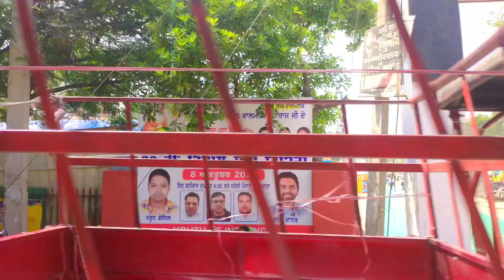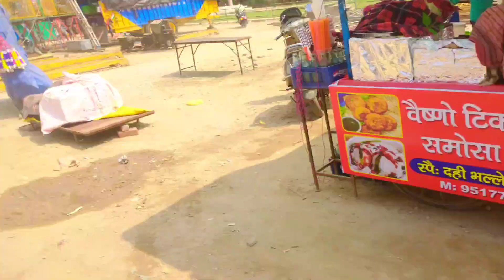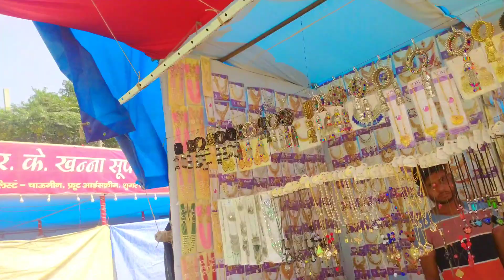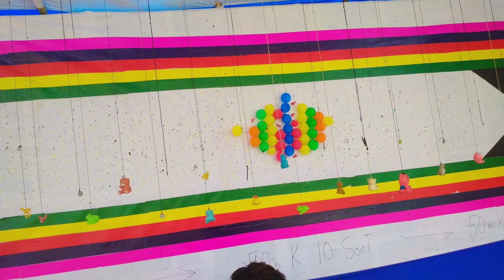Mela Ready in daresi Ludhiana 2022/Ravan ready 2022/Ludhiana de famous Mela 2022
Hello every Baddi.

I hope you all fit and good.

Plz Help Me I hope your support my target

This is my another vlog.

This vlog is related for Ludhiana kite shop ready 2021

This vlog is very Enjoyment

Plz support me and vlog tyar Karen

FOLLOW ME ON FACKBOOK

MY SECOND YOUTUBE ID

MY BROTHER YOUTUBE ID

All vlog

Video Link...

First vlog ka popat ho gaya

2vlog My funny happy birthday vlog

My Dog happy birthday video

My holi video link..Part=1

Holi part=2

Dog prank video...

Lockdown ke first video.

Daresi ravan ready in Ludhiana vlog 2022

How to making ravan easy way 2022

Daresi ravan vlog 2022

biggest ravan ready 2022

Ludhiana da ravan 2022

daresi ravan ready vlog 2023

ravan kaise banaye 2022

different types of ravan 2022

ravan 2022

daresi ground ludhiana

2022 ka ravan

dussehra 2022

dussehra ravan making 2022

ravan market 2022

2022 ravan making

biggest ravan making 2022

chatora point

dussehra ravan

golu molu vlogs

ludhiana

ludhiana dussehra ground

ludhiana news

making ravan 2022

⚠️ WARNING ⚠️